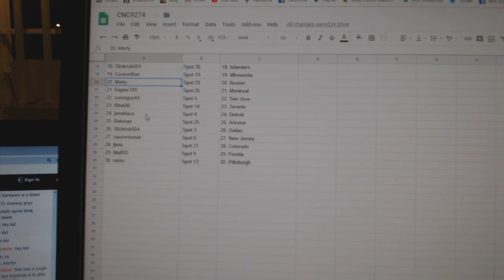Team Randoms - C&C GB #9274